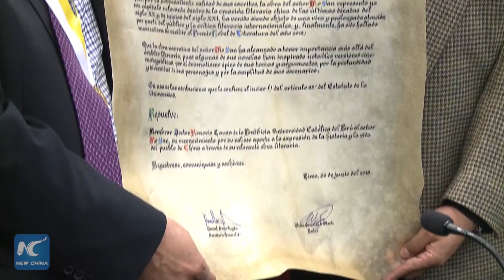Chinese writer receives honorary doctorate from Peruvian university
Chinese Nobel Prize winner Mo Yan was awarded an honorary doctorate from the Pontifical Catholic University of Peru in recognition of his contributions to literature.